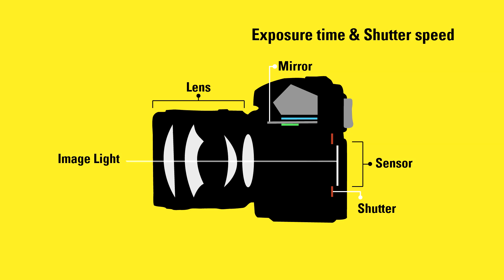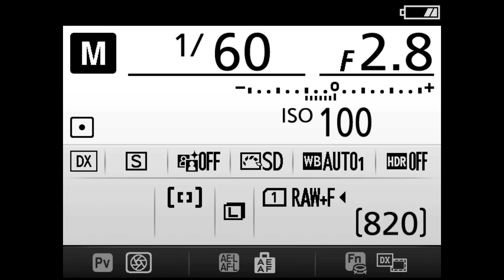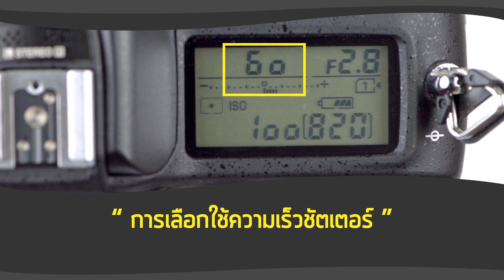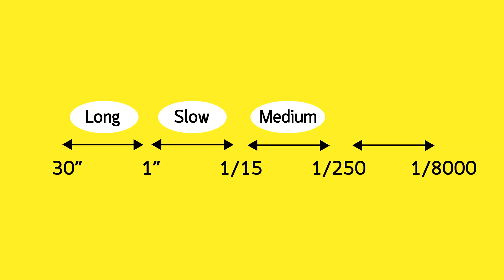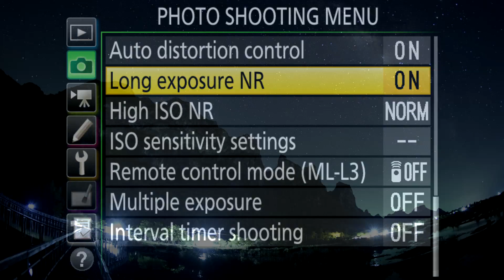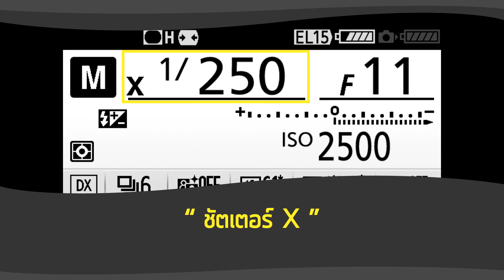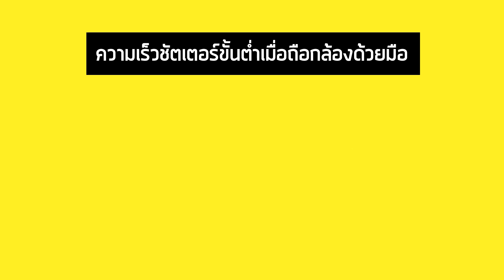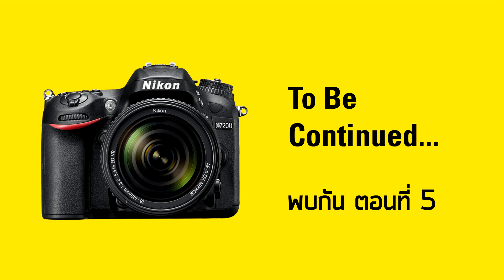NikonClub Thailand Tutorials - Basic Photography (ตอนที่ 4 - การใช้งานชัตเตอร์สปีด)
ชัตเตอร์เป็นม่านเปิดปิดให้แสงเข้าไปยังเซ็นเซอร์ มีผลในการควบคุมปริมาณแสง ความสว่างของภาพ และยังมีผลต่อการเคลื่อนไหวในภาพด้วย เราสามารถใช้ความเร็วชัตเตอร์ในการสร้างสรรค์ภาพให้ดูหยุดนิ่ง ดูเคลื่อนไหว สร้างอารมณ์ให้กับภาพ ได้โดยการควบคุมชัตเตอร์ให้เหมาะสม ในตอนนี้ Nikon Club Thailand จะมาแนะนำให้รู้จักกับวิธีการเลือกใช้ความเร็วชัตเตอร์สปีดในแต่ละสถานการณ์

ติดตาม NikonClub Thailand Tutorials ตอนใหม่ได้ทุกวันพุธที่ YouTube Channel ของ Nikon Thailand ครับ

ติดตามรายละเอียดกิจกรรมและข่าวสารอื่นๆของนิคอน (ประเทศไทย) ได้ที่